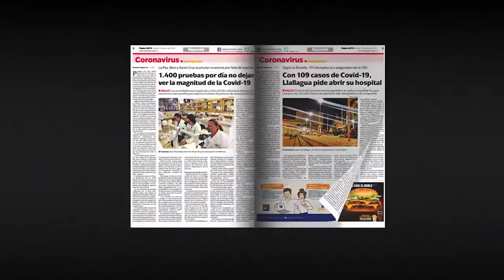Una derrota remontable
Bolívar tiene la llave abierta a su favor pese a la derrota que experimentó anoche frente a Montevideo Wanderers (1-0), en el partido válido por la fase 2 de la CopaLibertadores.